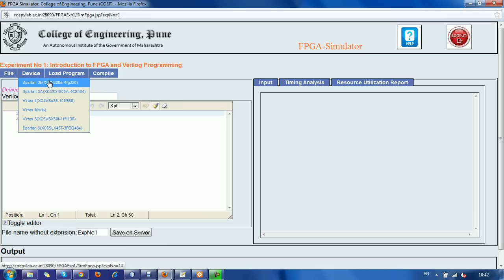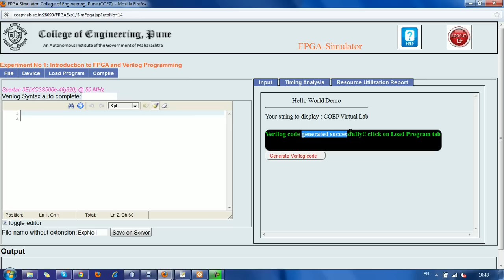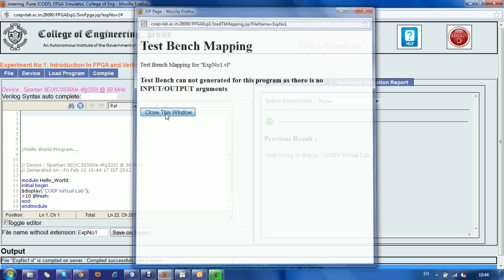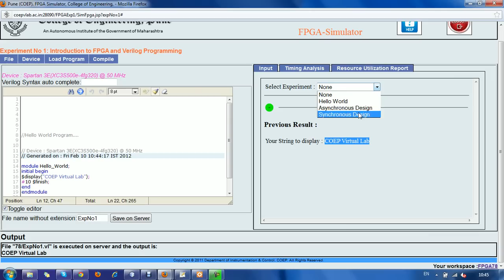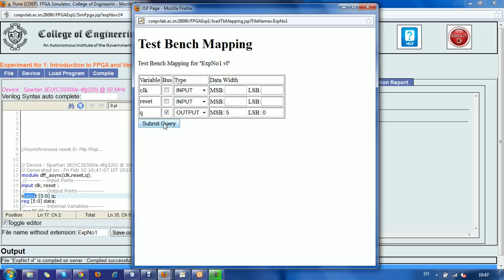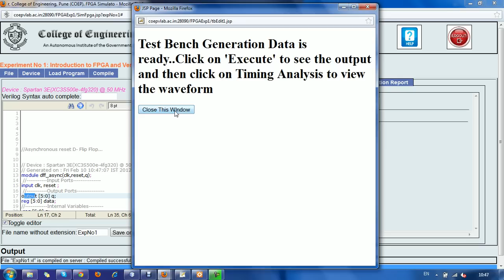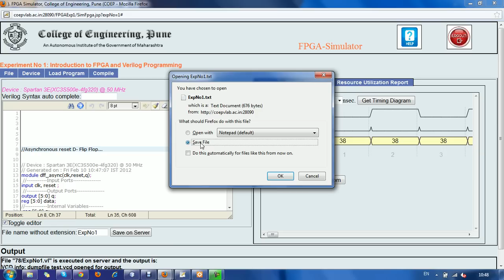Introduction to FPGA and Verilog Programming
This video demonstrates the procedure, how to perform experiment number 1 for COEP virtual labs (FPGA & Embedded Systems Lab)